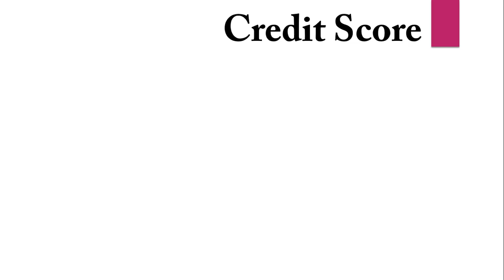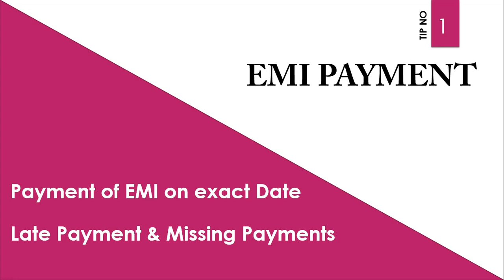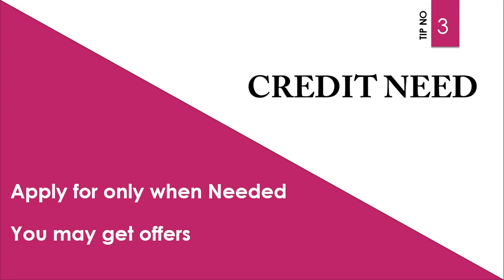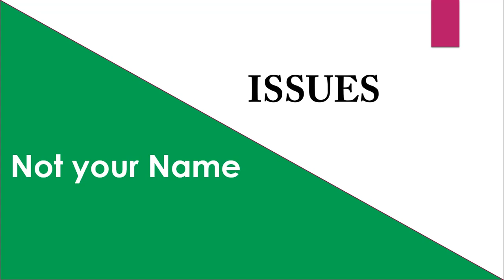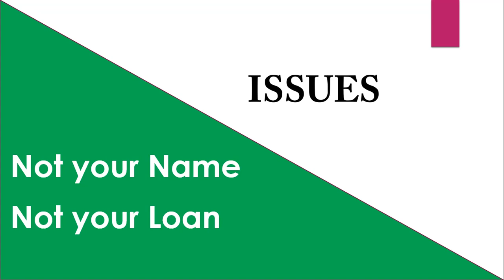5 Tips to improve your credit score/ ക്രെഡിറ്റ് സ്‌കോർ മെച്ചപ്പെടുത്താൻ 5 ടിപ്പുകൾ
താങ്കളുടെ ക്രെഡിറ്റ് സ്‌കോർ മെച്ചപ്പെടുത്തനുള്ള 5 ടിപ്സ് നിങ്ങളുടെ വായ്പയും ക്രെഡിറ്റ് സ്കോറും വളരെ പ്രാധാന്യമുള്ളതാണ് എന്നറിയാലോ. വായ്പ എടുത്തവരും എടുക്കാൻ ഉദ്ദേശിക്കുന്നവരും നിർബന്ധമായും കാണുക